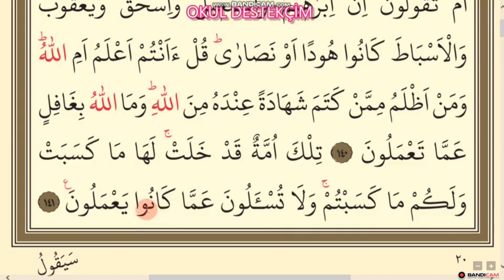Kur'an | 1.Cüz | 4.Hizb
hatim
hatim dinle
hatim takip
hatim dersleri
hızlı hatim
hızlı hatim dersi
hızlı hatim dersleri
hatim oku
hatim okuyorum
hatim etmek
hafızlık
hatim video
hatim videoları
hatim duası
hatim hocası
Kur'an kursu
Kur'an hocası
1.cüz
2.cüz
3.cüz
4.cüz
5.cüz
6.cüz
7.cüz
8.cüz
9.cüz
10.cüz
11.cüz
12.cüz
13.cüz
14.cüz
15.cüz
16.cüz
17.cüz
18.cüz
19.cüz
20.cüz
21.cüz
22.cüz
23.cüz
24.cüz
24.cüz
25.cüz
26.cüz
27.cüz
28.cüz
29.cüz
30.cüz
birinci cüz
ikinci cüz
üçüncü cüz
dördüncü cüz
beşinci cüz
altıncı cüz
yedinci cüz
sekizinci cüz
dokuzuncu cüz
onuncu cüz
on birinci cüz
on ikinci cüz
on üçüncü cüz
on dördüncü cüz
on beşinci cüz
on altıncı cüz
on yedinci cüz
on sekizinci cüz
on dokuzuncu cüz
yirminci cüz
yirmi birinci cüz
yirmi ikinci cüz
yirmi üçüncü cüz
yirmi dördüncü cüz
yirmi beşinci cüz
yirmi altıncı cüz
yirmi yedinci cüz
yirmi sekizinci cüz
yirmi dokuzuncu cüz
otuzuncu cüz
yaz
yaz tatili
yaz kursu
yaz kursları
yaz Kur'an kursu
yaz Kur'an kursları
Kur'an kursu video
Kur'an kursu videoları
namaz vakitleri
namaz hocası
imsakiye
sure
sureler
cüz
cüzler
yavaş
yavaş hatim
yavaş okuyuş
yavaş okuma
en yavaş okuma
en yavaş hatim
ders
dini dersler
hafızlık
hafızlık dersleri
din dersleri